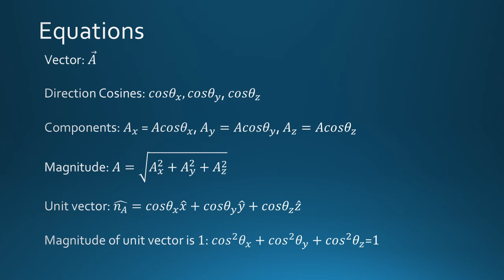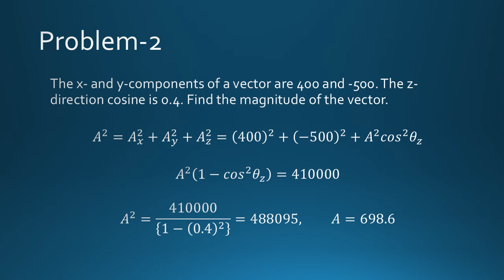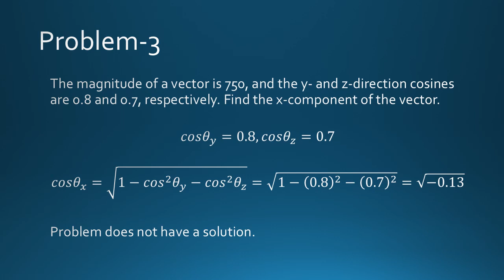Engineering Statics: Direction Cosines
An educational video from Actus Potentia. Direction cosines, vectors, magnitude, unit vector. Help on solving problems by using Statics-Power software from Actus Potentia.